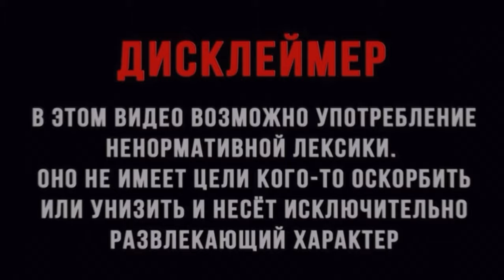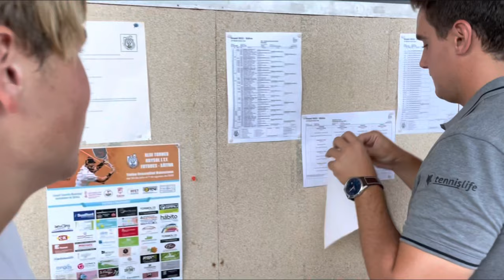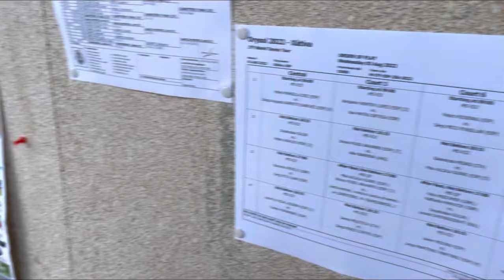КРУГОМ БОТЫ! Futures 15k Xativa, Spain 🇪🇸 | Слава Гулин | Шатива, Испания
Все вышеперечисленные оскорбления ЯВЛЯЮТСЯ сценарием и не хотят никого оскорбить или унизить. Видео несёт исключительно развлекающий характер.

Любая помощь поможет нам для съемок нового контента⬇️

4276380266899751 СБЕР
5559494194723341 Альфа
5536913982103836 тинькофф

💎VIP Chat OnlyTbn+ Приватное Теннисное Сообщество с резидентами и игроками ATP и WTA